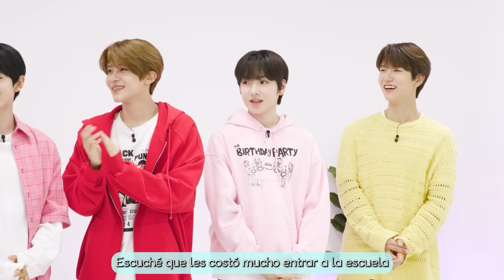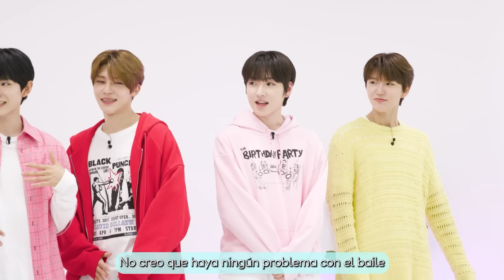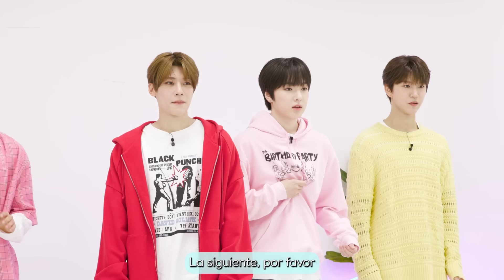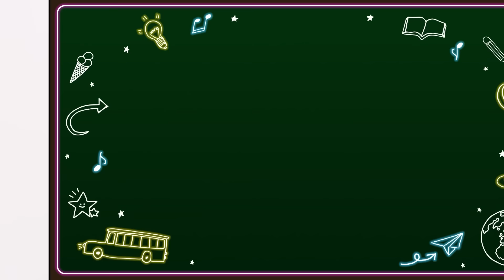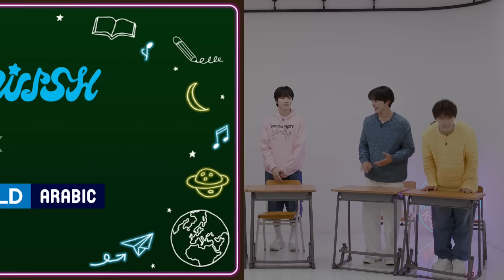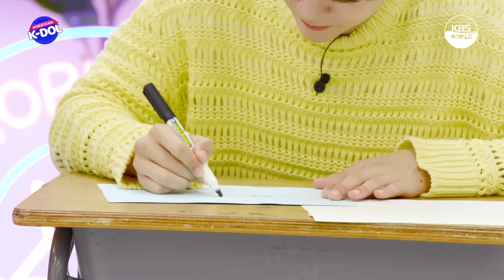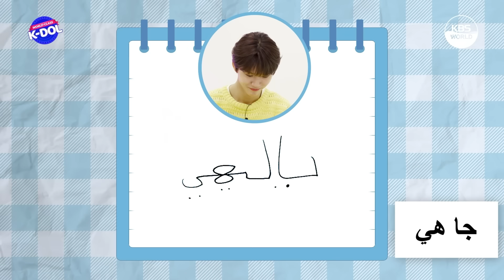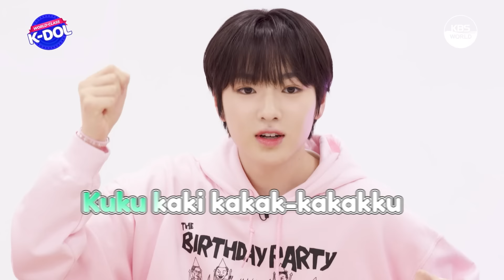[월클돌.ZIP] 오렌지의 인간화🍊온 세상 상큼함 다 흡수한 NCT WISH 멘탈 좀 털어볼까..?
넘 상큼해... 넘 귀여워...
세상 무해한 인간 오렌지들의 월클돌 국제학교 적응기!

📢최애 아이돌의 사인 CD가 갖고 싶다면?! 유튜브 구독 이벤트에 참여해 보세요!

Copyright ⓒ KBS. No copy, distribution or use of the content (AI learning included).